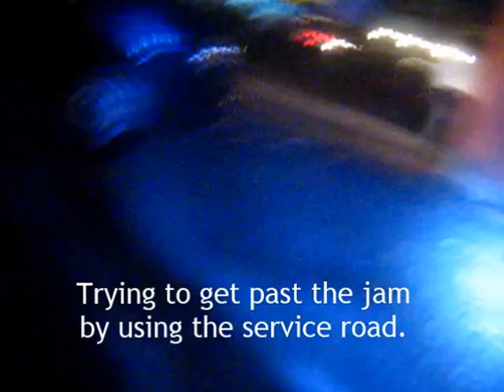Chembur (Bombay) To Belapur At Night | BMW F 650 GS Dakar | 24-Dec-2015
A Christmas Eve trip to a village near Panvel for a party. This clip covers the section from Chembur, Bombay to just past CBD Belapur, New Bombay on the Sion-Panvel Expressway.

To make the video more interesting, it's been overlaid with excerpts from comedic genius Bill Burr's Monday Morning Podcast Guaranteed to keep you laughing throughout - at least for those with a sense of humour.

Shot using a Canon PowerShot A460. A new mounting plate was installed on the LHS mirror prior to the trip in order to reduce the vibration observed in previous videos. However, this seems to have been largely unsuccessful. Perhaps the handlebar mount will have to be abandoned in favour of a chest mount harness. Time to get back to the drawing board.